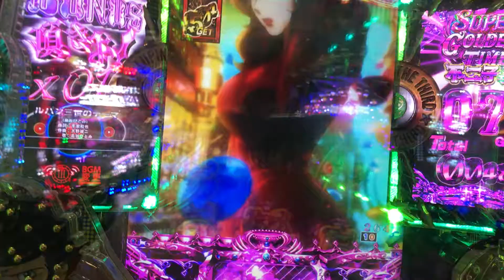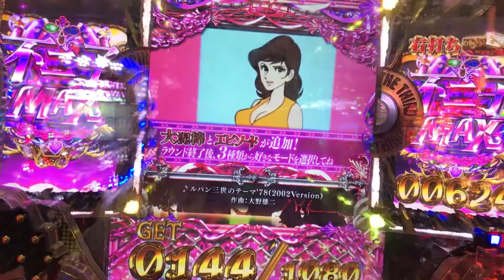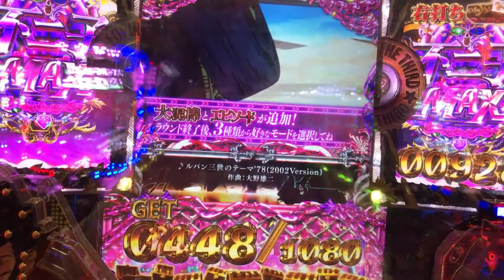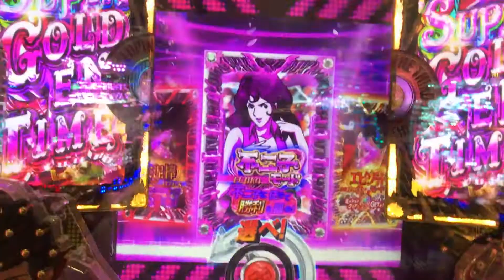ルパン三世不二子MAX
頂きよ